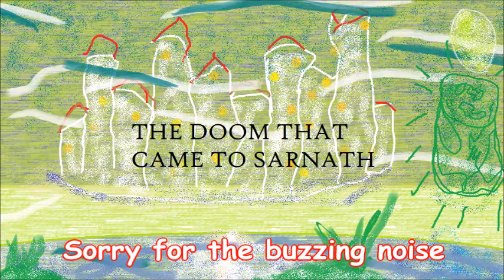[Lovecraft asmr] The doom that came to Sarnath | whispered and soft spoken | (short story)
This short horror story by H.P. Lovecraft was a very interesting read.
I'm trying to make my soft speaking more enjoyable without it sounding too rough or too high. I hope you're as happy with the result as I am.

Thanks for listening and thanks to  for providing me with the text of the story.

for providing me with the text of the story.)

Sleep tight and laterrrrrr,
Daan